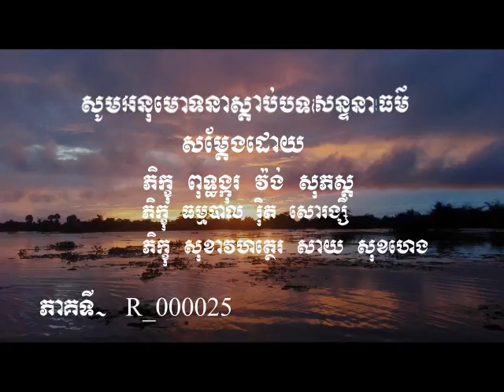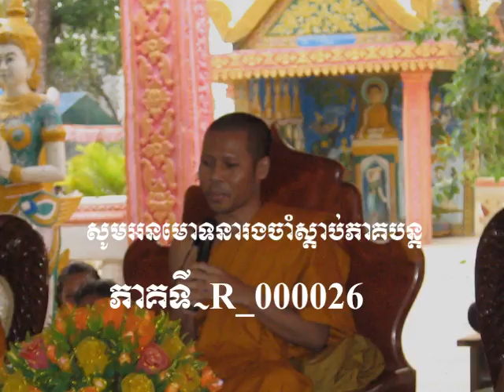ការមិនធ្វើបាបទាំងពួង​ -ភាគទី ២៥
Advice of Buddha Talking by Venerable Rith Sorangsey
Amporangsey Temple Cambodia
ការមិនធ្វើបាបទាំងពួង
តើការមិនធ្វើបាបទាំងពួងយ៉ាងម៉េច?
សូមស្តាប់សិនទៅគង់តែដឹង .